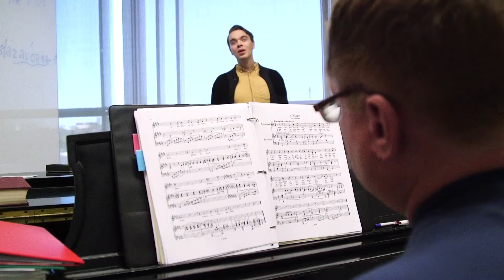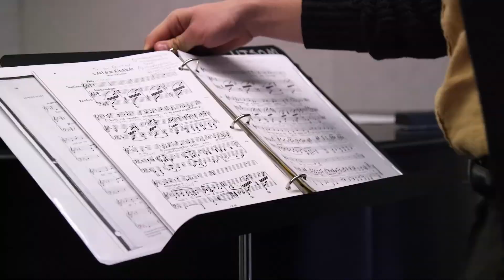A Day in the Life of a Music Major | Ben Ross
Ben Ross, a senior studying voice performance and music education, shares how the University of Iowa's music program has prepared him for his future.

Visit Iowa

Apply

Accepted?